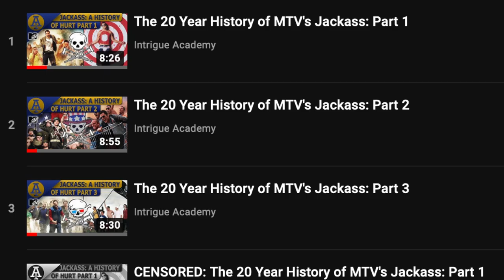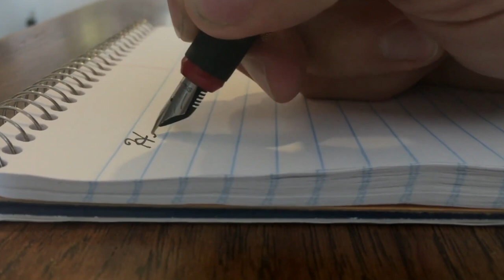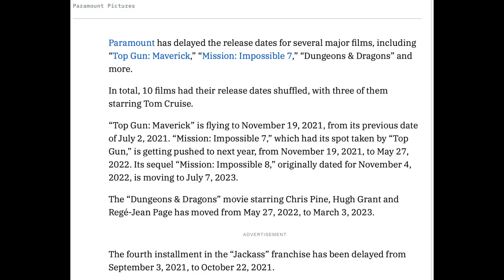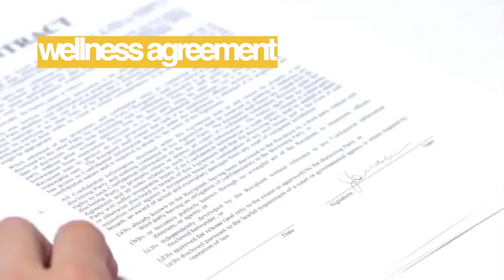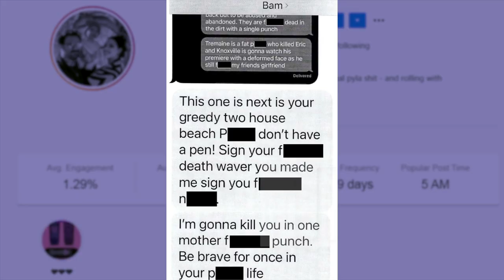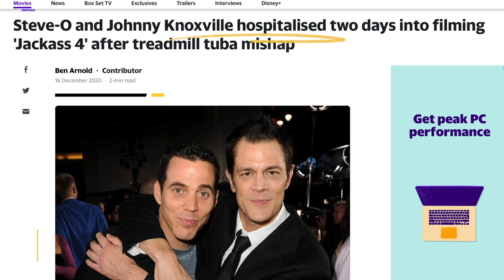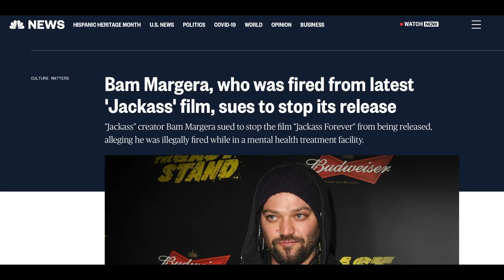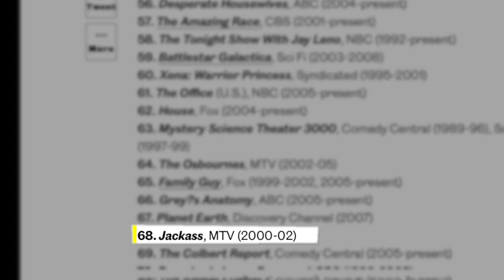The 20 Year History of MTV's Jackass: Part 4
Part 4: There is one tv show that clearly embodied and defined the early post millennium 2000's whilst also controversially pushing the boundaries of taste, censorship and humor. That tv show is none other than MTV's Jackass and in this series we are going to explore the origins and rise of this controversial show, its pioneering influence on early 2000's television pop culture, and its continuing legacy to this day.

About Intrigue Academy:
Intrigue Academy is a place where can come to learn intriguing and fascinating facts about a vast array of random topics through entertaining/education videos. New videos are uploaded on a regular basis.

Select music by: YouTube Music Archive
Select images and footage by: Pexels

Additional Music:

Robotic Birds by Scott Holmes

Dawn by Sappherios

Embrace by Sappherios